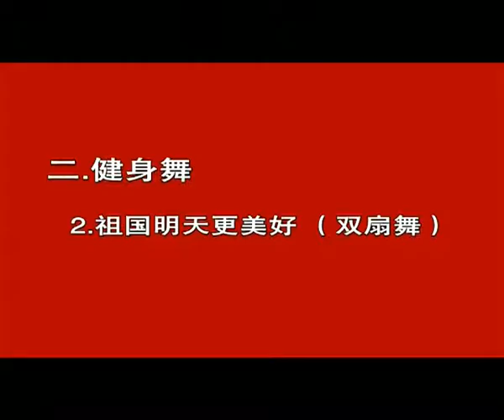《Motherland better tomorrow》 中国石化洛阳石化工程公司离退办活动站-《祖国明天更美好》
Chinese Square Dance is now a very popular fitness way for the middle-age and the old in China. Although the dance has many kinds of styles, it is usually strongly rhythmic and easy to learn. The dance creators often use folk music and popular music on the Internet.
　　Different from Western Square Dance involving four couples (eight dancers) arranged in a square, Chinese Square Dance usually involves much more people simultaneously and causally. And the dancers dance in the evening on squares, grounds and even streets with their own loose and comfortable cloth to allow freedom of movement rather than performing on a stage with complete makeup and same uniforms.
    And the dancers gain joy and health by the unrestrained and relaxing rhythm and moves. Hope you enjoy it!

唱游天下2 第六期 李晨变劳模王学兵打酱油 郝云实现0花费演唱会